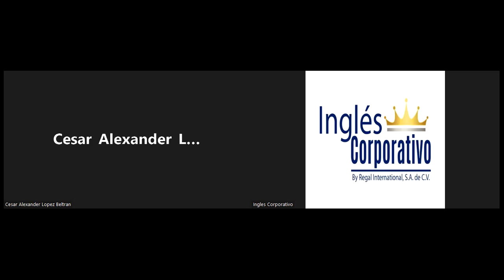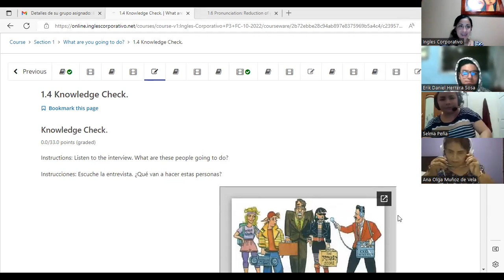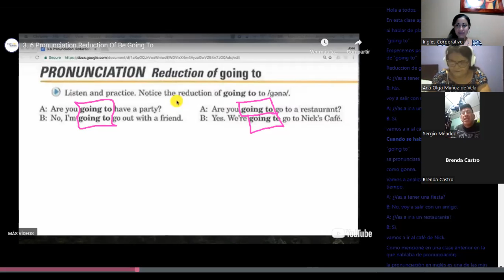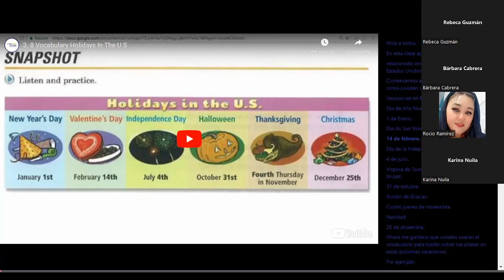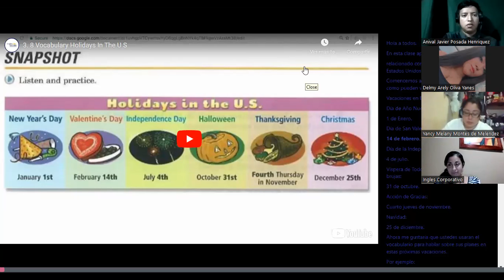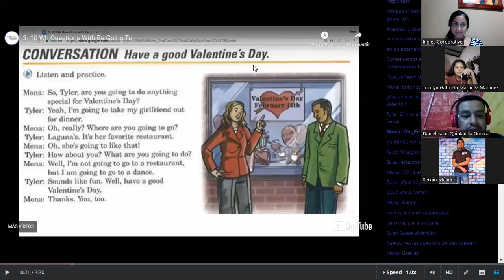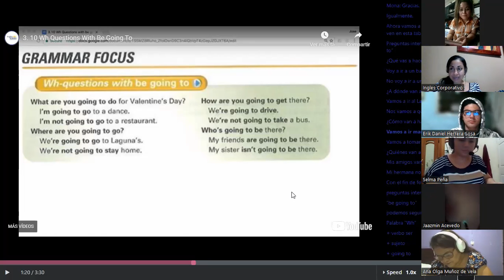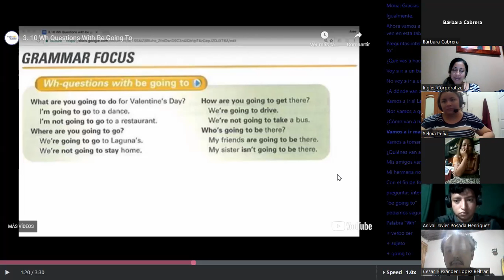Inglés Corporativo-Oct.12-Be going to-Class 2